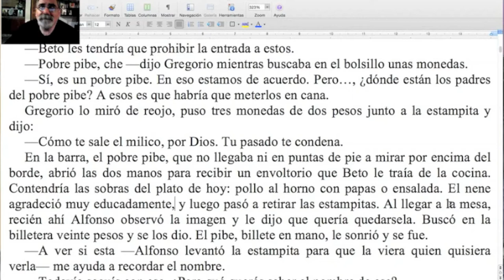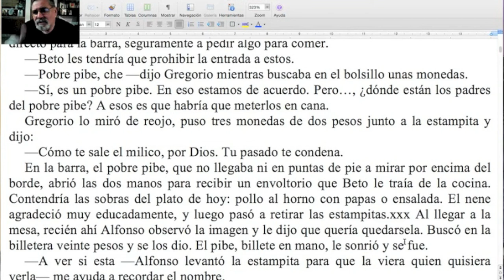Luego / Después: un caso muy especial de aprovechamiento del contexto / Naranja #229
Nuevo ejemplo que viene a demostrar una vieja verdad: no existen recetas en el arte. ¡No te pierdas esta nueva Naranja del TCyC, y muchas gracias por likearla y compartirla!